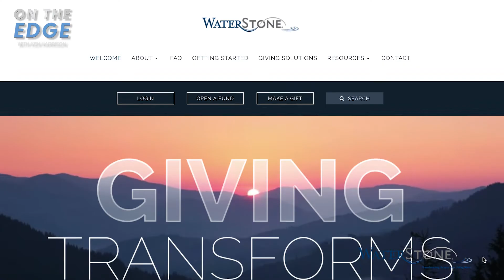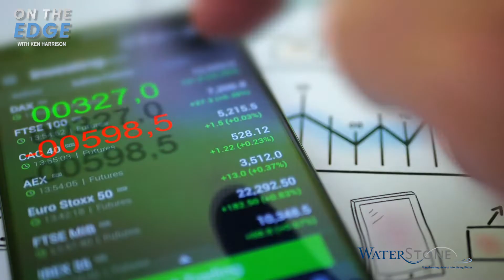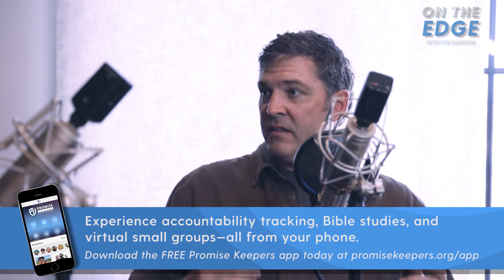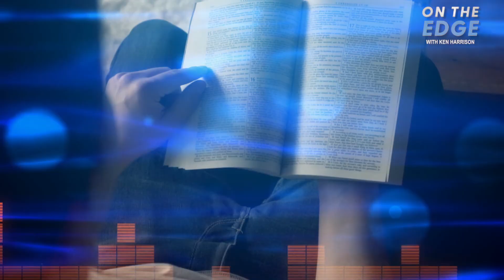John Bevere, "On the Edge with Ken Harrison," Episode 29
Ken Harrison is joined by internationally known evangelist and best-selling author John Bevere on the latest episode of “On the Edge with Ken Harrison.” Together they discuss an experience that forever influenced John’s walk with Christ, the difference between being scared of the Lord and fearing the Lord, and God’s call for us to return to his heart.

The difference between being scared of the Lord and fearing the Lord:
“A person who is scared of God has something to hide, but a person who fears God has nothing to hide. Fearing the Lord is not equal to being scared of God. We can't have intimacy with God if we’re scared of him, but rather the person who fears God is terrified of being away from him. We fear God when we embrace his heart and venerate him above everything and everyone else. What is important to him becomes important to me and what is not important to him is not important to me.”